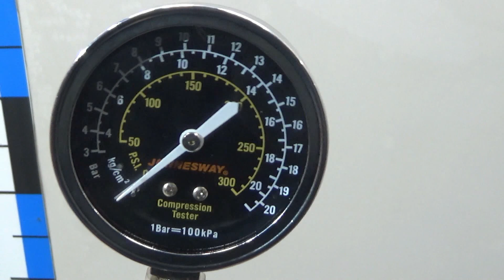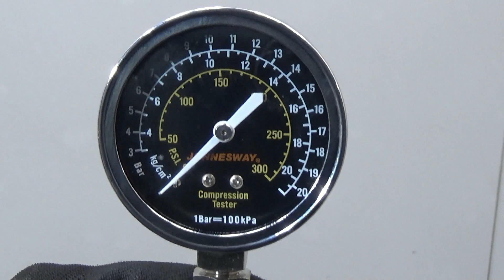Двигатель Nissan для Juke (F15) 2011-2019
Описание двигателя Двигатель Nissan для Juke (F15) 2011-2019
1.6Л. 16V 117242МЛ. 2011Г. HR16DE 101021KA0F